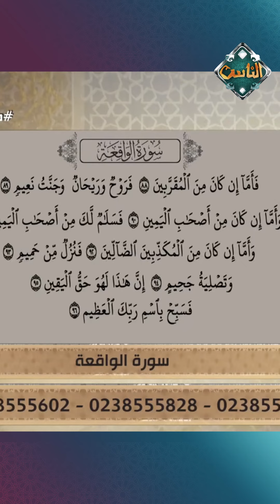تلاوة مؤثرة لما تيسر من سورة الواقعة